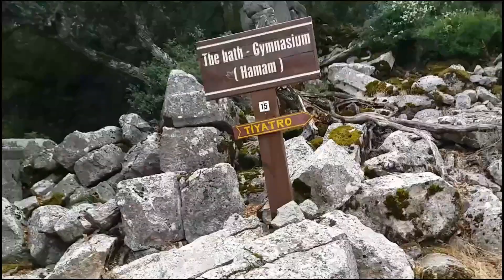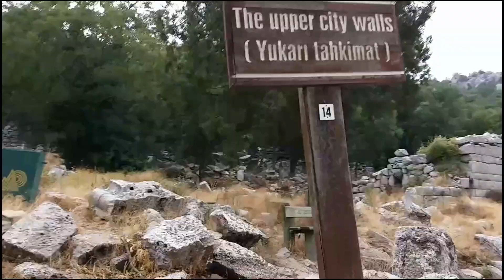ANTALYA TERMESSOS ANTİK KENT GEZİSİ antalya likyayolu EĞLENCELİ ÇOCUK VİDEOSU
Termessos Antik Kenti’nden tarihi kaynaklarda söz edilen ilk önemli olay MÖ 333’te Büyük İskender’in kenti kuşatma girişimi. İskender’in kuşatmasına güçlü bir savunmayla direnen Termessos halkı, kenti teslim etmeyerek İskender’in kuşatmadan vazgeçmesine neden oldu.
İskender’in ölümünden sonra Ptolemyler tarafından alınan Termessos, Likya Birliği ile de savaş halindeydi. Roma İmparatorluğu döneminde şehre ait sikkeler nedeniyle Termessos’un bağımsız olduğu anlaşılıyor. Bizans ve sonraki yıllarda ise kaynaklarda Termessos’tan söz edilmiyor.

Terk edildiği dönemden sonra hiçbir yerleşimin kurulmadığı Termessos Antik Kenti, bulunduğu konum ve yükseklik nedeniyle dış kaynaklı olumsuzluklardan etkilenmemiş. Deprem ve doğal bozulmalar dışında, Termessos, günümüze kadar ulaşan en iyi korunmuş antik kentlerden.

Termessos, çok sayıda tapınağa ve çok geniş mezarlık alanlarına sahip. Büyük İskender Dönemi’nin önemli komutanlarından Alcetas’ın mezarı, şehrin tarihine ışık tutması bakımından hayli önemli. Anıtsal mezarların yanında ise, çok sayıda savaş sahnesinin betimlendiği kalkan motifli lahit oldukça geniş bir yer kaplıyor.

Merhaba Arkadaşlar İsmim Yaprak Su. :)
Oyuncaklarımla beraber çokça vakit geçirmeyi seviyorum. :))

Yapmayı Sevdiklerim ;

* Oyun hamurları ile oynamak
* Çizgi film izlemek
* Barbie bebeklerimle oynamak
* Dans etmek
* Lunaparka gitmek
* Sinemaya gitmek
* Şarkı söylemek
* Müzik dinlemek
* Oyun parkında eğlenmek
* Oyun çadırımda oynamak
* Ailemle gezmek
* Eğitici ve öğretici çocuk videoları çekmek
* Hayvanları beslemek

Umarım büyük bir arkadaş gurubu oluşturabiliriz :))

Hello  There!

My name is  Yaprak Su.
I like to spend lots of time with my toys :))

My hobbies ;

* Play with play dough
* Watching cartoons
* Play with Barbie doll
* Dance
* Listen to music
* Singing

My dream is going to create a big friend group. :)

Pls. dont hasitate to write me if you have any idea about my videos.

And...

Kisses   :)))

Привет :)
Меня зовут Меня зовут Япрак вода :)

Hallo :)
Mein Name ist Blattwasser :)

नमस्ते :)

मेरा नाम पानी है ;)

안녕하세요   :))

내 이름은 물이다.  :)))